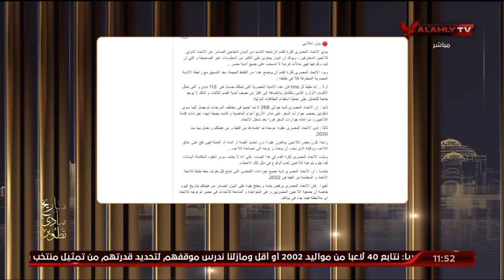حوار - محمود صبري يعلق علي بيان اتحاد الكرة ردا علي بيان اتحاد اللاعبين المحترفين